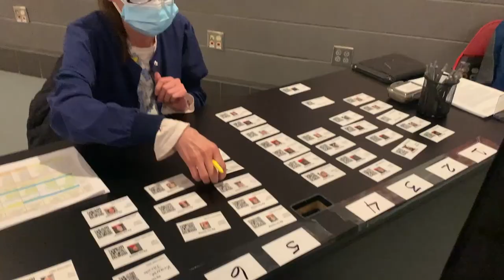WLAX | 2021 TERPS: The Vlog | Ep. 1